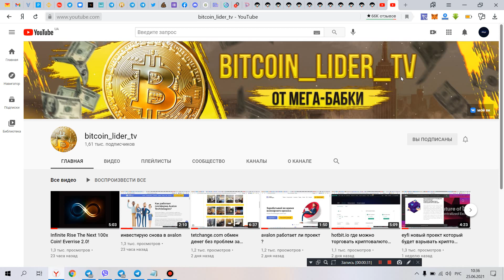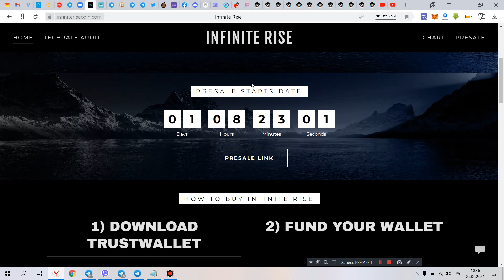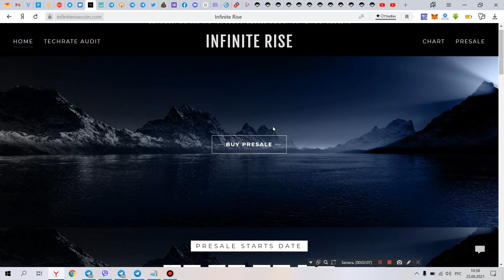infiniterise тот проект который стоит рассмотреть